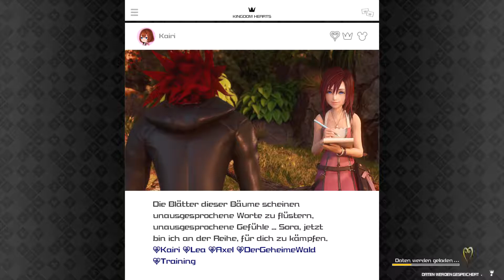Kingdom Hearts 3 [Deutsch] #044 - Ein zweiter Baymax!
Das Ende der Xehanorth-Saga rückt näher.

Sora, unterwegs Roxas' und Ventus' Herz zu finden. Riku, auf der Suche nach Meisterin Aqua, die verschollen in der Welt der Dunkelheit auf Hilfe wartet.
Werden sie es schaffen die 13 Sucher der Dunkelheit zu stoppen?
Der ultimative Kampf steht bevor!